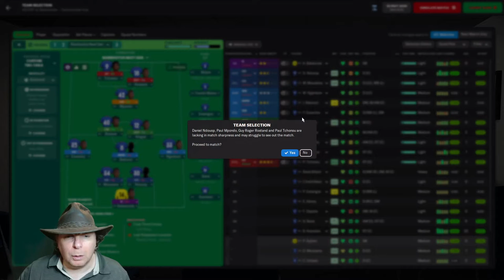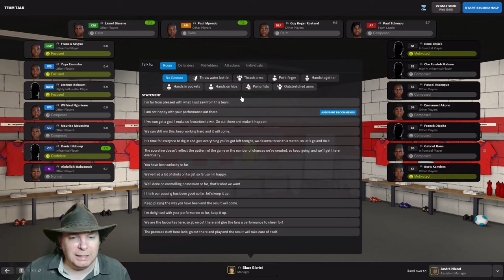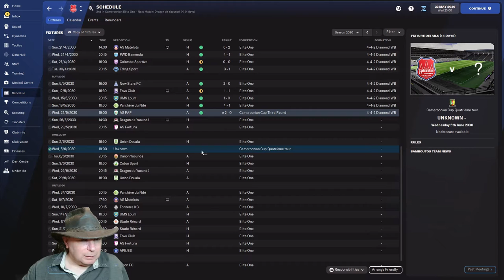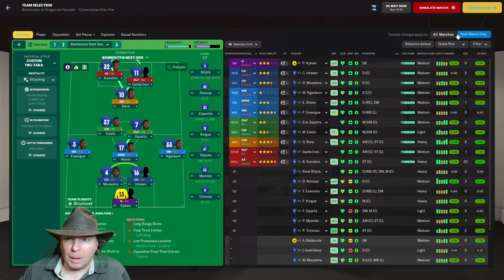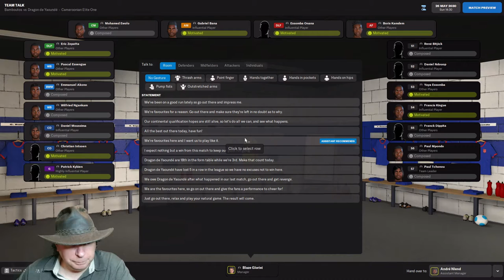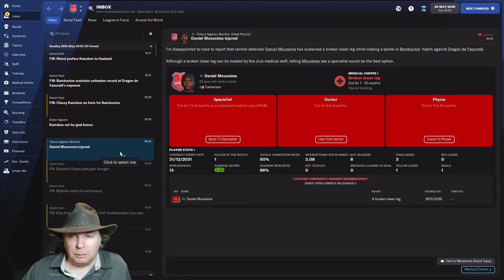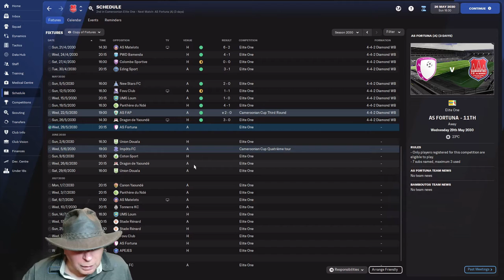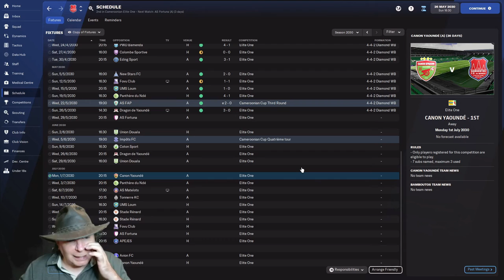FM22 Odyssey Episode 49 | IS THERE NO PLEASING HIM?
Join Blaze Gloriei on his climb from the bottom to the top (hopefully!) of world football.

Extra league files for Africa, Asia and Europe have been provided by DaveTheEditor  Those for Oceania and North America (and Japan) have been dowloaded from Steam and are courtesy of the hard work of Riddler.  Thanks to both for their work in enlarging the scope of this world tour.